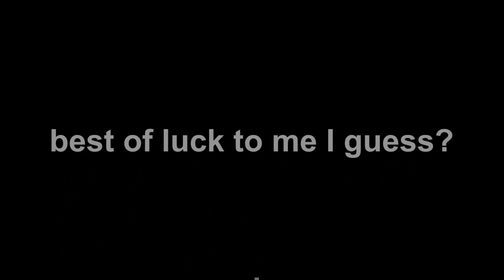Claiming The BBM Quest.. (Bee Swarm Simulator)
POV: You Claim The BBM Quest.. (Bee Swarm Simulator)
Is BBM The Hardest Quest Ever??